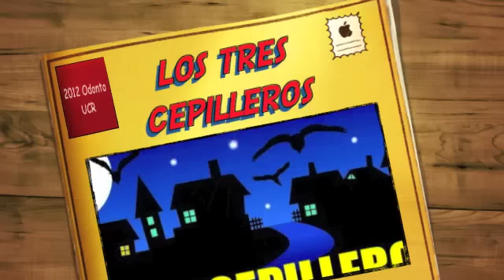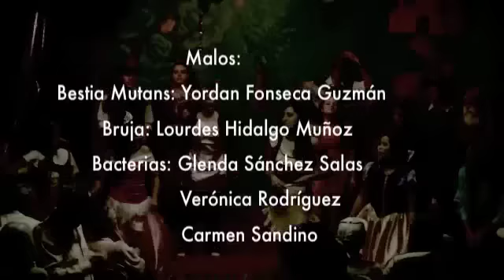Los Tres Cepilleros y el Reino de la Sonrisas 2012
Obra de teatro para la Semana Universitaria, llamada los Tres Cepilleros y el Reino de las Sonrisas de los estudiantes de tercer año de la Facultad de Odontología de la Universidad de Costa Rica del año 2012, del curso O-5015 Epidemiología, Ecología y Atención de la Caries Dental.